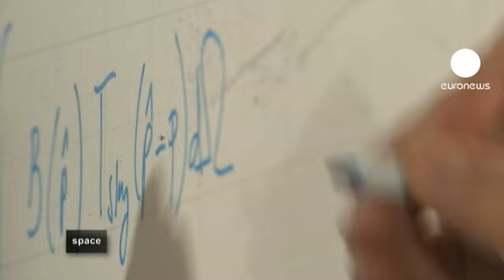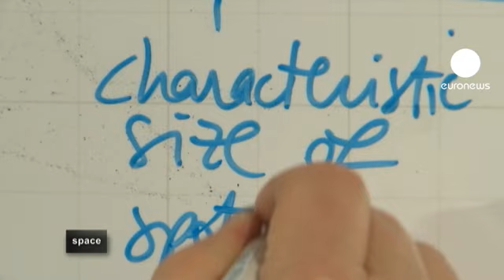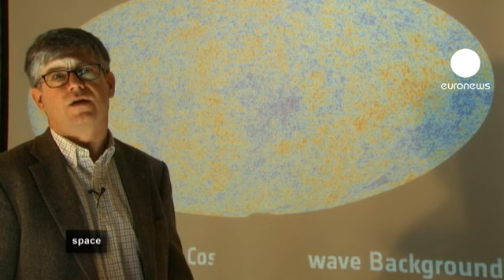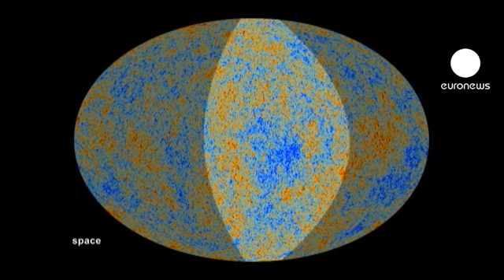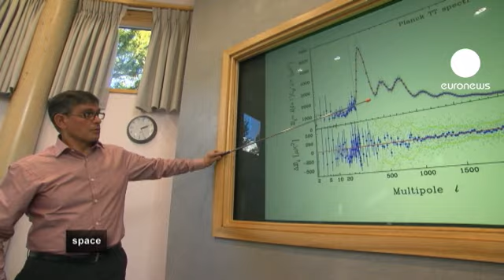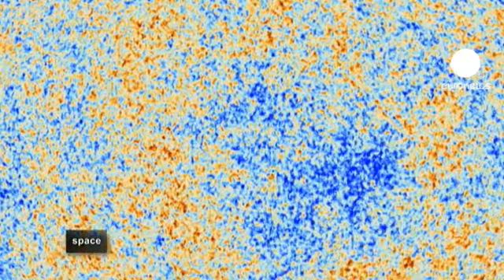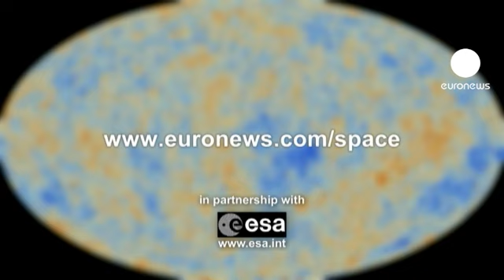euronews space - Planck cartografía las primeras luces del origen del Universo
Gracias a este satélite, lanzado en 2009 por la Agencia Espacial Europea, los científicos han realizado un nuevo mapa, mucho más preciso, de la radiación de fondo de microondas que se desprendió 380.000 años después del Big Bang. Las conclusiones de este experimento han sorprendido a los profesionales.

"Resulta que gran parte de esta imagen, gran parte de este mapa, encaja muy bien en nuestro modelo. Pero al mismo tiempo encontramos algo raro. Y aquí es donde las cosas se ponen interesantes, porque hemos visto cosas que no cuadran. En términos generales, las cosas que estamos encontrando no son como esperábamos" , explica Jan Tauber, ciéntifico del Proyecto Planck.

Para lograr unos buenos resultados, la misión tenía que lograr una resolución de imagen sin precedentes.

"Planck es el primer mapa del cielo en términos de longitud de onda. Con una frecuencia de cerca de 100GHz, que corresponden en longitud de onda a tan solo unos milímetros, hasta la misma frecuencia por diez, Planck es el primer instrumento en cartografiar todo el cielo en alta resolución", dice Bruce Partridge, profesor de Astronomía de Haverford College.

Como resultado, Planck nos ha dado la mejor fotografía hasta el momento de la radiación de fondo. Esta imagen está haciendo pensar, y mucho, a las mentes más brillantes de Cambridge, Inglaterra. Incluso la teoría inflacionaria está siendo cuestionada por las observaciones realizadas por el satélite Planck.

"Estamos viendo unos patrones muy extraños que no esperábamos en la teoría inflacionaria, la más básica de todas. Por eso existe una posibilidad real de que tengamos una idea incompleta. Puede que nos hayamos equivocado, que esta teoría inflacionaria no se haya dado. Puede ser que hubiera una fase del universo anterior al Big Bang y en ella pudiéramos rastrear el origen del universo", explica George Efstathiou, profesor de Astrofísica de la Universidad de Cambridge.

La misión Planck podría probar otras ideas sobre cómo fue el origen del universo. Es un rompecabezas. Por un lado, a pequeña escala, los datos encajan en el modelo teórico perfectamente, pero a mayor escala la señal procedente de la radiación de fondo de microondas es mucho más débil de lo que se esperaba.

"¿Podemos hallar una explicación teórica que conecte los diferentes fenómenos que se han observado, las pequeñas discrepancias, con la teoría inflacionaria? Ahí está el potencial para un cambio de paradigma porque, de momento, no hay ninguna explicación teórica obvia que conecte las anomalías que hemos observado. Pero si encontráramos una teoría que relacionara estos fenómenos anteriormente independientes, daría una nueva dirección a la física", prosigue el profesor Efstathiou.

"Este mapa no contradice los resultados que ya habíamos obtenido, por ejemplo, la expansión del universo se ha medido, está ahí, no va a cambiar", dice Jan Tauber, científico de la ESA y de la misión Planck. "Lo que cambia es nuestra visión de cómo comenzó el universo, qué fenómenos han ocurrido para que se originara lo que la gente llama el Big Bang".

Parece que esta misión promete arrojar luz sobre lo que ocurrió en los inicios de la humanidad.